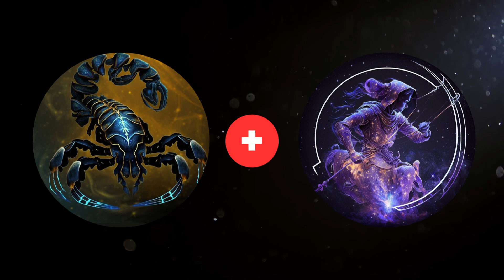What Signs Are the Best SOULMATE Match | Sagittarius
Discover Your Perfect Match: sagittarius Soulmate Signs Unveiled
In this video, we dive into the fascinating world of astrology and explore which zodiac signs make the best soulmate match for Sagittarius. Known for their adventurous and free-spirited nature, Sagittarius can be a challenging sign to match with, but with the help of astrology, we can uncover which signs are most compatible with them.

Join us as we take a closer look at the personality traits of Sagittarius and the other zodiacsigns to discover which combinations make for a strong and harmonious relationship. Whether you're a Sagittarius looking for love or simply curious about astrology and its insights into relationships , this video is sure to offer valuable insights and tips.
intro - 00:00
Aries & Sagittarius - 00:05
Taurus & Sagittarius - 01:48
Gemini & Sagittarius - 03:27
Cancer & Sagittarius - 05:05
Leo & Sagittarius - 06:40
Virgo & Sagittarius - 08:15
Libra & Sagittarius - 09:44
Scorpio & Sagittarius - 11:18
Saggitries & Sagittarius - 12:53
Capricorn & Sagittarius - 14:24
Aquaries & Sagittarius - 16:06
Pisces & Sagittarius - 17:35